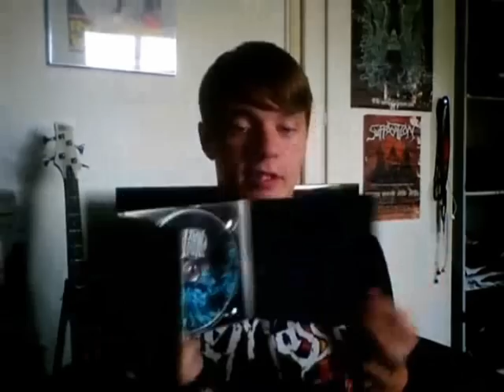Updates & Purchases #12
Shirts:
Burning The Masses - "Burning Bitch" T-Shirt
Dyscarnate - "Enduring The Massacre" T-Shirt

DVD's:
Borat

Games:
BioShock

CD's:
Allegaeon -- Fragments Of Form And Function
Drowning pool -- Sinner
Fit For An Autopsy -- The Process Of Human Extermination
Miss May I -- Monument
Molotov Solution -- The Harbinger
Rush -- Feedback
Torsofuck - Erotic Diarrhea Fantasy
Whitechapel -- This Is Exile

New music stuff:
Betraying The Martyrs -- Breathe In Life
The Browning - Burn This World
Carnifex -- Until I Feel Nothing
Molotov Solution -- Insurrection
Suffokate -- Return To Despair